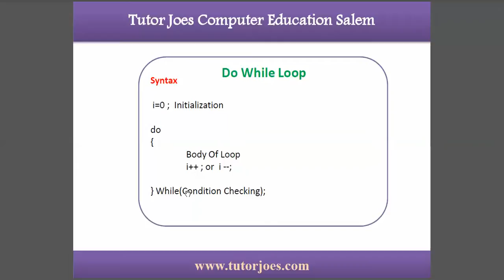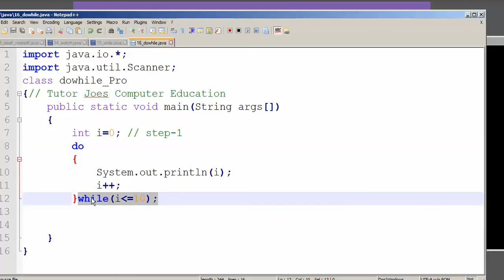Do While Loop In Java Tamil